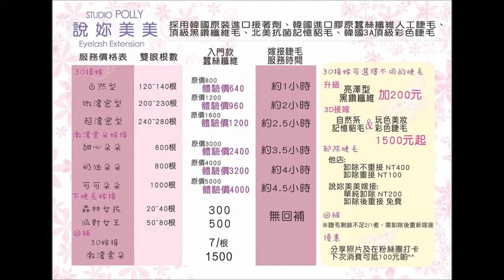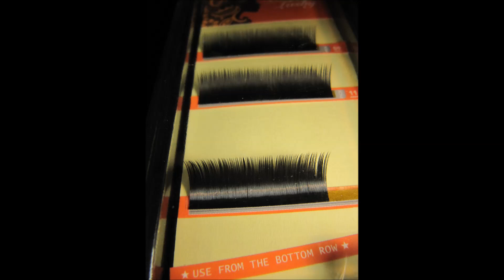新北市板橋接睫毛三重接睫毛五股種睫毛樹林卸睫毛蘆洲植睫毛泰山接睫毛美睫師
★放大雙眼，讓眼睛更迷人深邃，真實感~我愛！
希望1：眼睛更迷人深邃，真實感
希望2：精神百倍自信UP UP！桃花朵朵開
希望3：傾聽從眼睛開始專注

●竭誠歡迎大家的支持，是我繼續往前的動力
放大眼睛植睫毛
自然型、濃密型、超濃密型
可愛型、典雅型、性感型
華麗型、彩色新潮流行
創造纖長的睫毛，讓睫毛更加捲翹，增加豐厚感
植睫兼具價值和優勢的方法
對於現代人來說，時間就是金錢！
能讓您省去刷睫毛膏、戴假睫毛的時間，
聰明女人從容生活。
放大雙眼，讓眼睛更迷人深邃，接睫毛「真實感」是空姐、影星或經常出差的商務人士所愛！

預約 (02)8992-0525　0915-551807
新北市新莊區新泰路289巷15號1F
Line ID︰pollyninteen

地址︰基隆市七堵區南興路148號

300新竹市北區北大路346號13F之1

臉書粉專 林卡家石墨烯床墊專賣店
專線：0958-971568